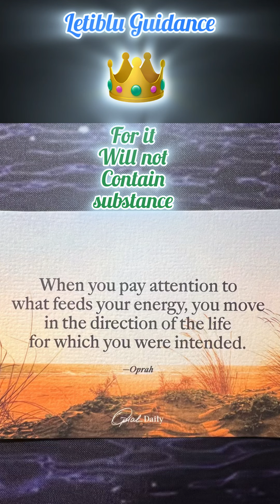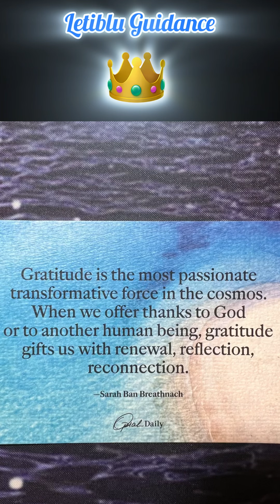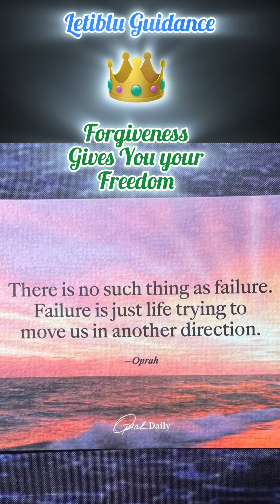This will provide wonderful benefits for you & people you hold dear#motivation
Tarot & Oracle reading when you need it most.

This helps my channel to grow so others will have the chance to view my channel. I appreciate you all for being here.

Letiblu

Oneness = Repair